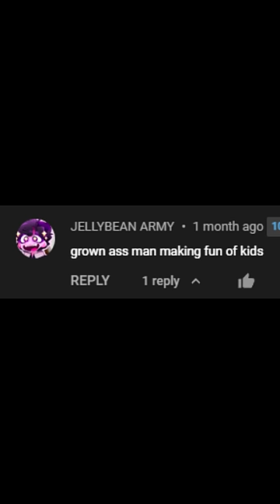PROOF I DONT BULLY KIDS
other channel